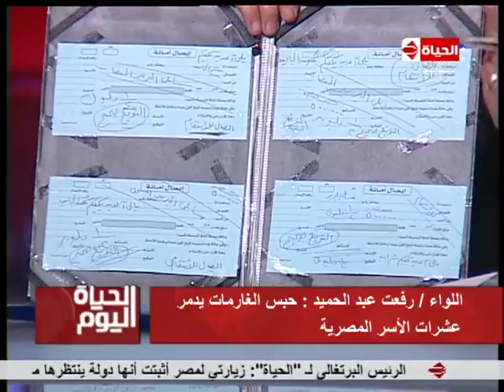الحياة اليوم – خبير العلوم الجنائية : قرية بالكامل في البحيرة عليها إيصالات أمانة